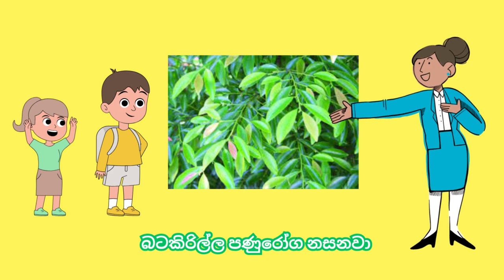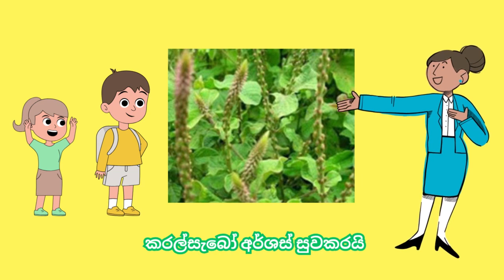Beheth Song | උගනිමු බෙහෙත් පැළෑටි සිංදුව | Osu pala | Beheth Pala lama gee | ළමා ගී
This song is for the people who want to educate their kids about medicinal plants. So the video contains names and pictures of the Sri Lankan medicinal plants. Our nursery rhymes are specially for toddlers and kids. Also, the lyrics are very easy to remember.

දරුවන්ට මෙන්ම ඔබටද මෙම ගීය වැදගත් යැයි අපි සිතන්නෙමු. අපිව නරඹනවාට ඔබට බෙහෙවින්ම ස්තූතියි.

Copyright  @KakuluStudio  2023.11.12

පොඩි දරුවන්ට යහපත් තේරුමක් ඇති සිංහල ගීත අප විසින් නිර්මාණය කරනු ලබයි. මේ ගීතයේ සම්පුර්ණ අයිතිය කැකුළු
ස්ටූඩියෝ සතුවන අතර, නැවත නිර්මාණය කිරීමට අවශ්‍ය නම් ඒ සඳහා පෙර දැනුම්දීමක් කල යුතුවේ. එසේ නොවන නව නිර්මාණ පිළිබඳව වග කියනු නොලැබේ.

Lyrics :

බඩ රිදෙනවාද හීන් උඳුපියලිය හොඳයිලු
කරපිංචා කෑවොත් අක්මාවට හිතයිලු
යකිනාරං වලින් මේදය අඩුකරයිලු
එළබටු කාලා බලන්න සෙම අඩුවෙනවලු

බුද්ධියට යසයි ගොටුකොළ ගොටුකොළ
පොල්පලා පිරිසිදු කරයි සියල්ල
බටකිරිල්ල පණුරෝග නසනවා
පිටවක්කත් අක්මාවට හොඳයිලු

දිවුල් කොළෙන් විෂ නසාන
ඉරමුසුවෙන් සිසිල් වෙලා
ලස්සනට ඉන්න නම් කමුද මුකුණුවැන්න

ඒවාගෙන් කෙස් ඇස් හා සමට හොඳයි

හාතාවාරිය පෝෂණයට
ගොනිකා ඇටකටු,සන්ධිවලට
කරල්සැබෝ අර්ශස් සුවකරයි
කුප්පමේනියා ශ්වසනයට

Related to -
Preschool education
Homeschool education
For Sri Lankan Kids
Nursery Rhymes for Sri Lankan Kids
සිංහල ගීත,
සිංහල ළමා ගී
බෙහෙත් පැළ සිංදුව
බෙහෙත් පැල සින්දුවකින්
ඔසු පැළ
බෙහෙත් පැල
සිංහල බෙහෙත් වර්ග
බෙහෙත් පැළෑටි
හෙළ ඔසු
ඖෂධ
බෙහෙත් පැළෑටිවල නම්
බෙහෙත් පැල
සිංහල ආයුරුවේද බෙහෙත්
ලෙඩ රෝග හා ඒවා සුවකරන පැළෑටිවල නම් හා පින්තූර
Beheth Pala Wala Nam